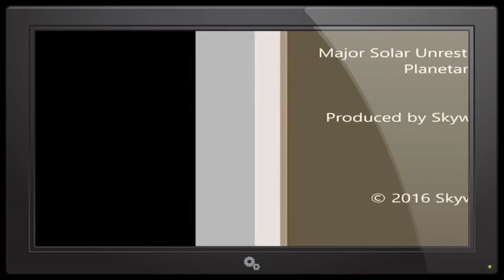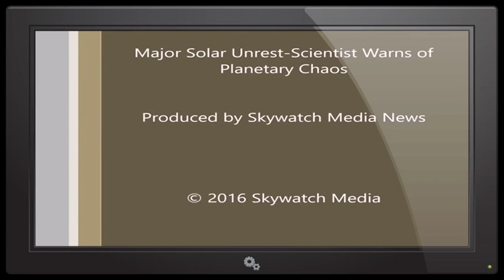BREAKING NEWS - 'Massive 6.5 Quake Hits Ferndale California' (Cascadia) DEC 2017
Source:
Artist: